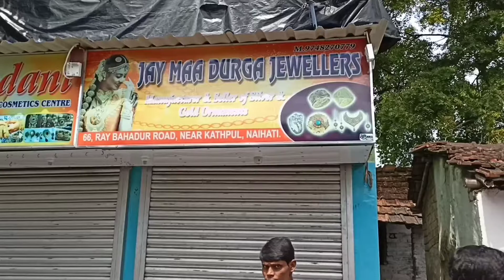FAMILY Depressed | Pariwar dukhi hai | mobile lost 06.09 @surajit prasad @sushmita prasad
FAMILY Depressed | Pariwar dukhi hai | mobile lost 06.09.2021 @surajit prasad @sushmita prasad @mayank
Aaj Family members thora depressed they kyun ki wife ka mobile chori ho gaya hai, isiliya. Lekin kya kiya ja sakta hai. Police station may diary put kar diya hai. dekhtey hai kitne din lagta hai. Mobile recover honemay. Aur Office may I.T ka sab dost biriani party mana rahe the, main pahunch gaya waha. Dosto ne khane ke liya bhi pucha mujhe lekin main dopahar ka khana kha liya tha.
AAJ KA VLOG AGAR ACCHA LAGA HO TO PLEASE SUPPORT ME.